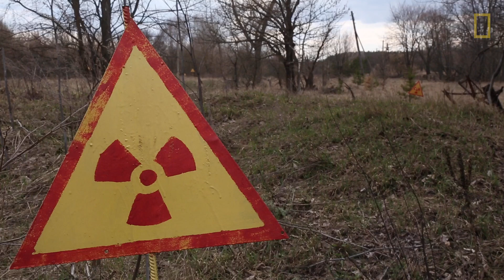30 Years After Chernobyl, Nature Is Thriving | National Geographic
Thirty years after the Chernobyl nuclear accident, people are still restricted from resettling the evacuation area, dubbed the Chernobyl Exclusion Zone. The absence of humans has created an opportunity for nature to thrive. A new study using remote cameras reveals abundant populations of gray wolves, raccoon dogs, and red fox.